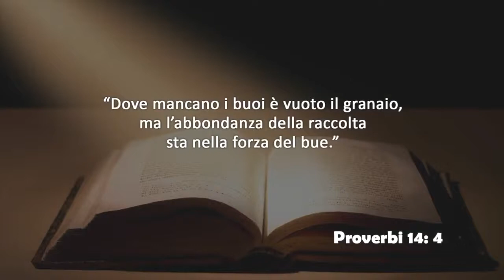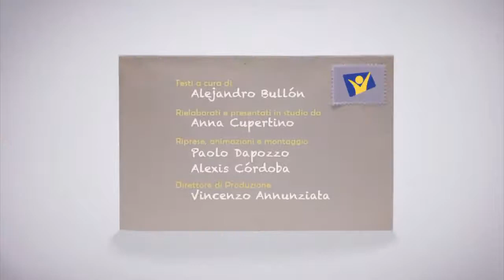Sabato 8 Agosto 2020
Proverbi 14:4
Dove mancano i buoi e' vuoto il granaio, ma l'abbondanza della raccolta sta nella forza del bue.

Testo di Alejandro Bullon elaborato e presentato in studio da Anna Cupertino.